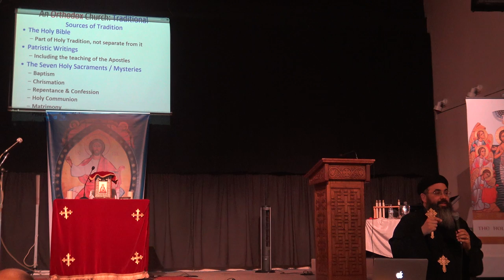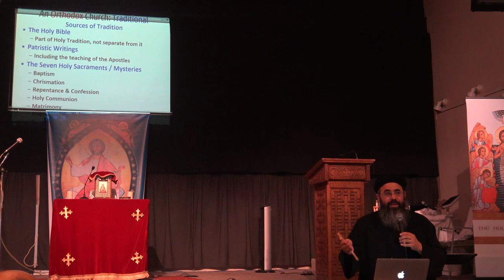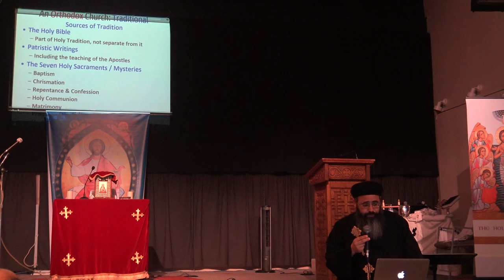The Coptic Orthodox Church: an Introduction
A sermon delivered by Fr. David Abdelsayed